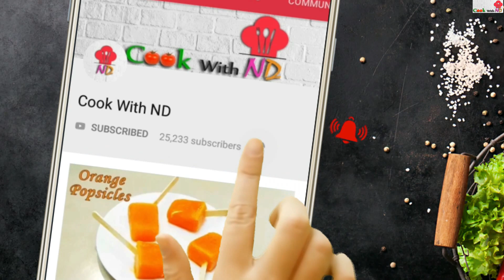Masala Rice Murukku | Diwali Snack Recipes | By CookwithND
Happy Diwali to all aaj maine banaya hai masala rice murukku jo khane mai bahut hi crispy or tasty lagta hai or banana bhi bahut assan hai ise pehle maine rice murukku banaya tha bina masala ka vo bhi khane mai bahut hi tasty lagta hai aap jarur is Diwali mai Diwali snack banaye or family friends ke sath enjoy karen or haan agar meri video pasanda aye to mere video ko like, comment or share karen or haan mere channel cookwithnd ko subscribe karna na bhule.

Ingredients for Masala Rice Murukku Recipe –
1 bowl Rice Flour (chawal ka atta)
2 big tsp Gram Flour (Besan)
1 tsp Semolina (Suji, Rava)
½ tsp Carom Seeds (ajwain)
1 tsp White Sesame Seeds (Safed til)
Sat to taste (namak)
¼ tsp Garam Masala
½ tsp Red Chili Powder (lal mirch powder)
1 tsp Ghee
Water as required (Pani)